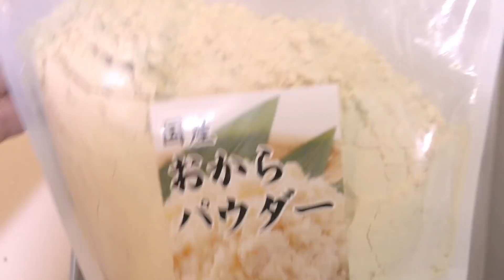【激うま】甘辛ソースがたまらない!!「ヤンニョムチキン」作って食べてみた!!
今回は韓国料理「ヤンニョムチキン」を作ってみました!!
見た目とは違って全く辛くなく子供でも食べられる味付けでした（＾ω＾）
甘辛なソースが食欲をそそる是非ご飯と一緒に食べてほしい料理ですね!!
時間が全くかからない簡単な料理なので
あともう一品おかずが欲しいなぁって時に凄く良いと思います。
是非ドンキでソースを買って作ってみて下さい!!

 〒105-0004
東京都港区新橋四丁目1番1号 新虎通りCORE 10F
こっさり＆シュンタソ　ファンレター・プレゼント係